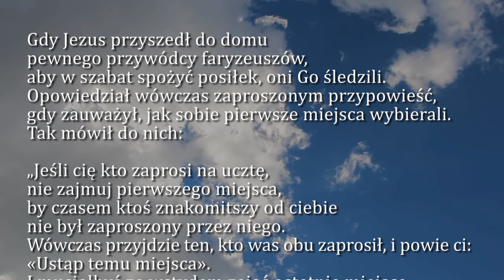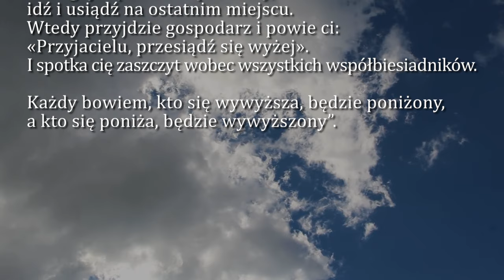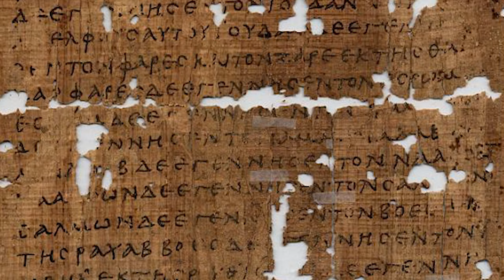Dobra Nowina na dziś | 4 listopada - św. Karola Boromeusza, biskupa